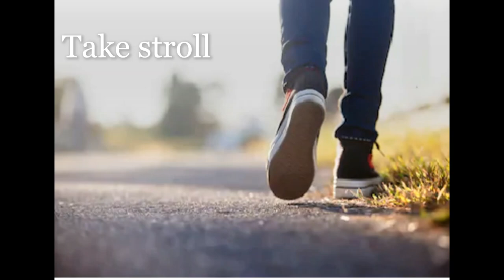Tabby McTat vocabulary